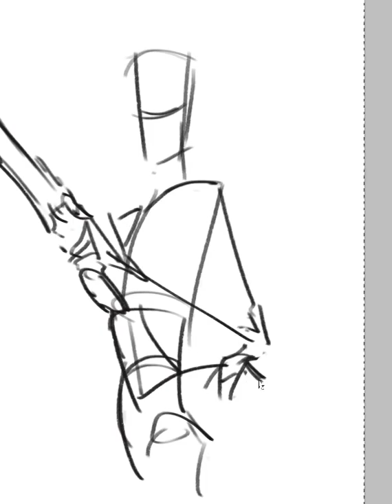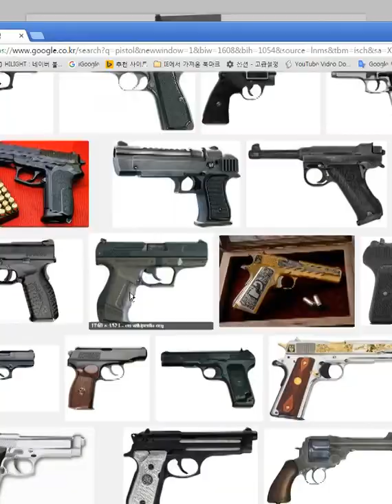JiHun Grey scale tutorial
full time : 1 hour 40 m
you can check finish or wip works